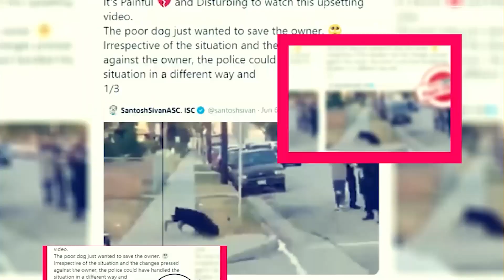Physical 100 Season 1: When Will It Be Happened? - Premiere Next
Physical 100 Season 1: When Will It Happen?
in this video, you will get the info related to Physical 100 Season 1 Release Date, Cast, and Key Details.

Technology updates
Netflix Series
Netflix Movies
Premiere Next